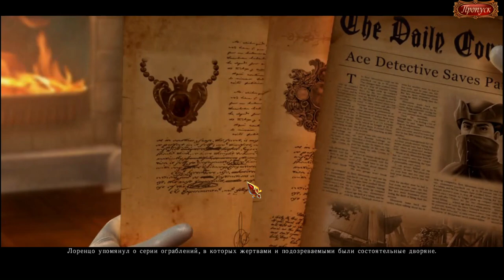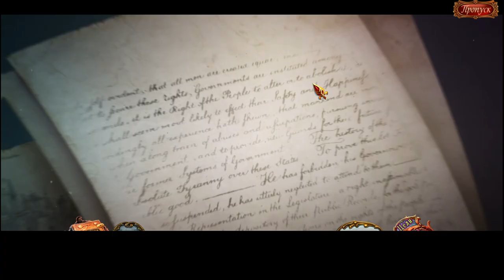European Mystery The Face of Envy Collector's Edition 2024 06 18 11 55 21